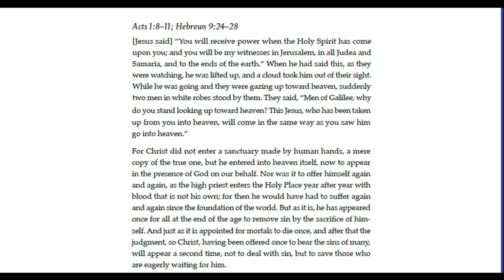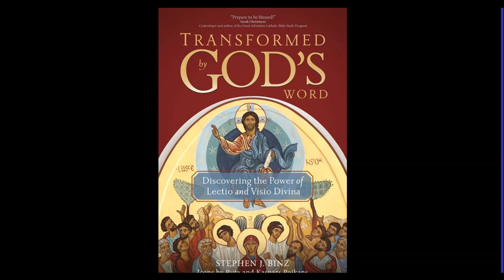The Ascension: Lectio and Vision Divina with Stephen J. Binz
Based on the process in his book, Transformed by God's Word, Stephen Binz guides us through a process of Lectio Divina and Visio Divina focused on the Ascension of the Lord Jesus Christ.

From the video:

"So, I’d like to take you through a brief experience using the text and the icon for the Ascension of Jesus Christ – one of the twenty gospel experiences contained in this book. I’ll walk with you through the movements of this practice: first lectio, listening carefully to the text of Scripture, then visio, gazing on the icon. Then we’ll move into an experience of reflecting on the text and image together. This will then lead us into prayer and contemplation. And finally we’ll think about the ways that this experience has been transformative for us."